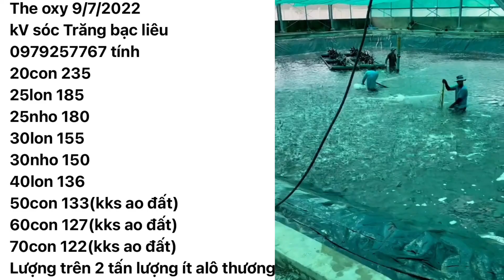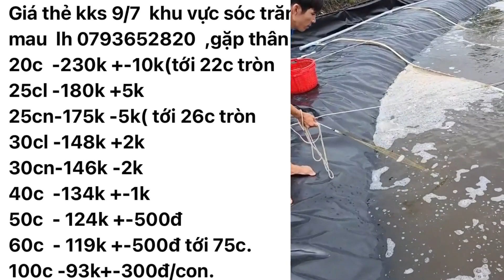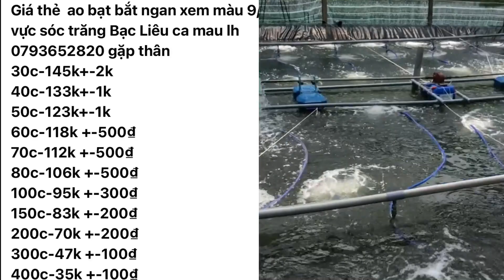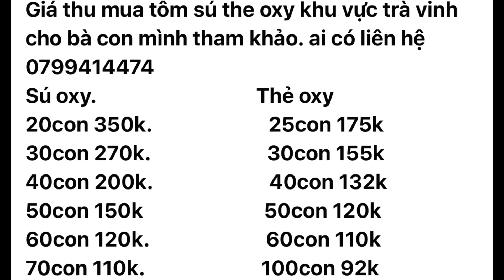Giá Tôm 9/7/2022 / Giá Tôm Thẻ & Tôm Sú Ôxy | Giá Tôm Thẻ Kks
Giá Tôm Hôm Nay 9/7/2022